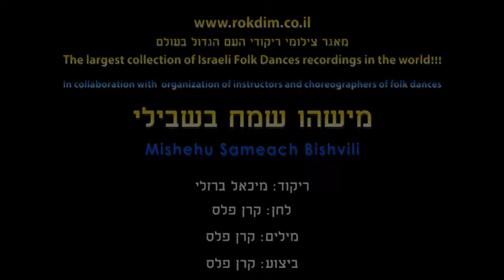Mishehu Sameach Bishvili - Dance | מישהו שמח בשבילי - ריקוד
שם הריקוד: מישהו שמח בשבילי
שנת חיבור: 2024
צורה: מעגל
כוריאוגרפים: מיכאל ברזלי
מבצעים: פלס קרן
מלחינים: פלס קרן
תמלילנים: פלס קרן

Dance Name: Mishehu Sameach Bishvili
Creation Year: 2024
Shape: Circle
Choreographers: Michael Barzelai
Performers: Peles Keren
Composers: Peles Keren
Lyricists: Peles Keren